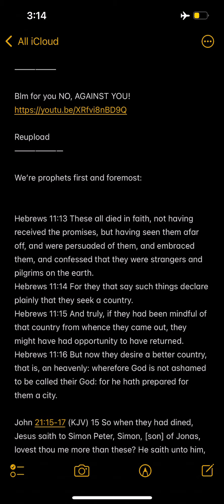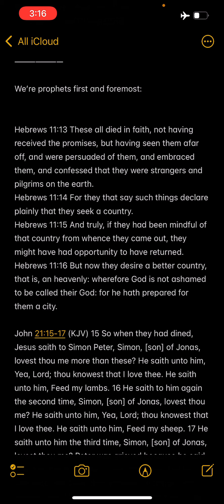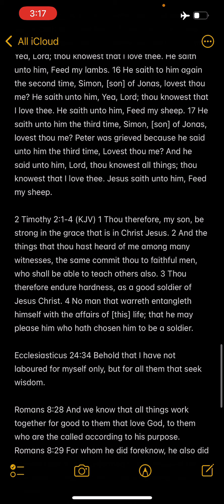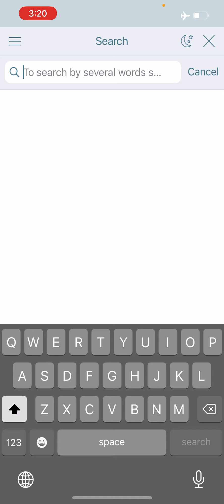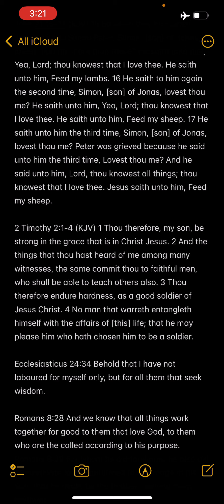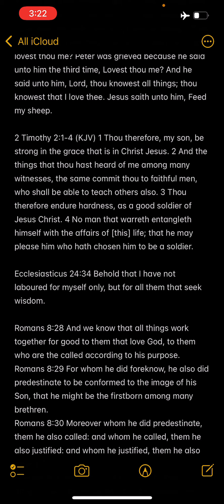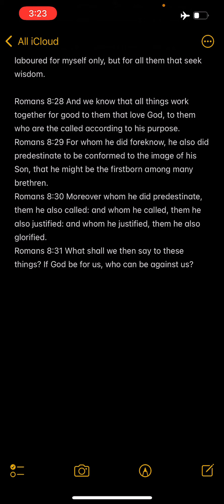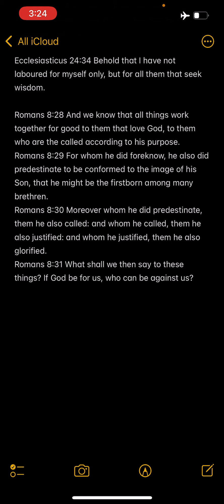We’re Prophets First & Foremost